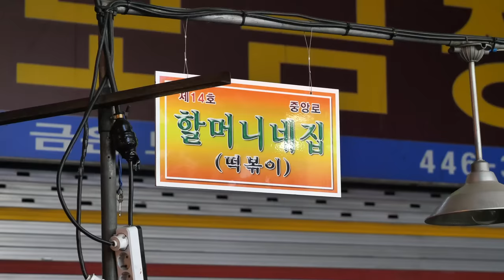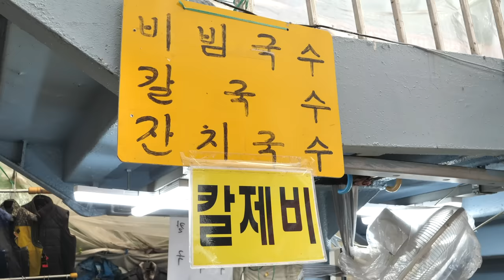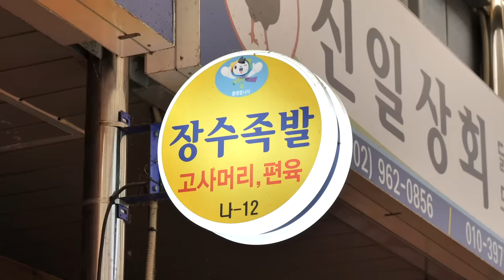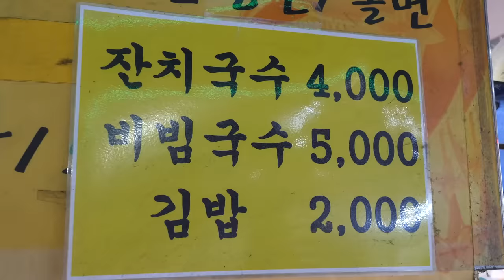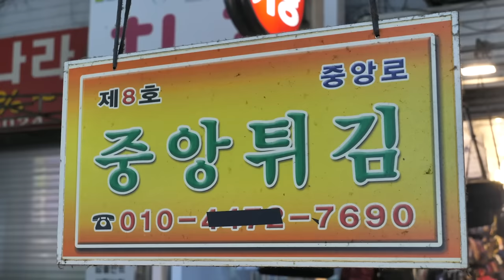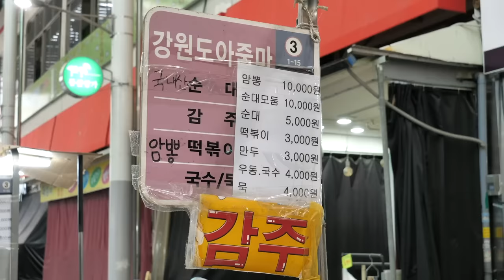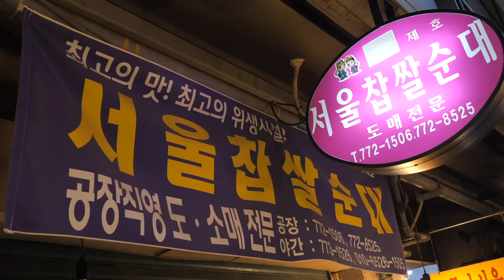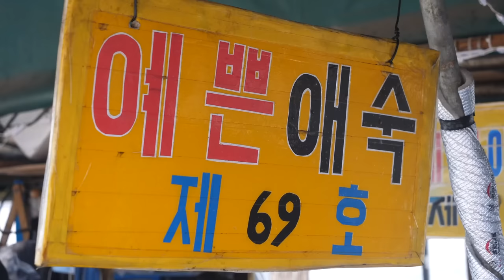아직 청춘이다! 한국의 할머니가 만든 최고의 길거리 음식 Top20 몰아보기, 떡볶이, 족발, 통닭, 호떡, Street Food Made by Korean Grandmothers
ℹ️ Information

1.안양중앙시장 할머니네집 0:00:00
2.조치원시장 왕장닭 0:09:36
3.대구 서문시장 다리아래국수집 0:21:48
4.대구 서문시장 자매전 0:28:22
5.청량리시장 장수족발 0:39:27
6.동탄분식 0:48:51
7.제일시장 영선네국수 1:00:39
8.목포 동부시장 원조찹쌀순대 1:06:48
9.칠성시장 새벽수제비 1:15:12
10.안양중앙시장 중앙튀김 1:24:09
11.청량리 500원부침개 1:34:15
12.광명시장 찹쌀꽈배기호떡 1:39:41
13.대구 서문시장 암뽕순대 강원도할머니 1:43:56
14.평택 모퉁이집 1:52:02
15.경주 성동시장 서울찹쌀순대 1:59:03
16.광장시장 순대할머니 2:07:34
17.서산 옛날빵집 호떡할머니 2:19:22
18.태양슈퍼 라면할머니 2:22:34
19.오이도 난전시장 개불할머니 2:22:34
20.회기역 할머니 토스트 2:36:48

🎥 무료 촬영 요청 및 제보

Thank you for clicking the video. Have a comfortable and enjoyable viewing.